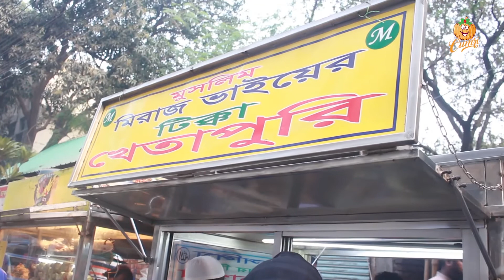HUNDREDS OF PURI Making Street Food. Potato Cake Fry with Sauce